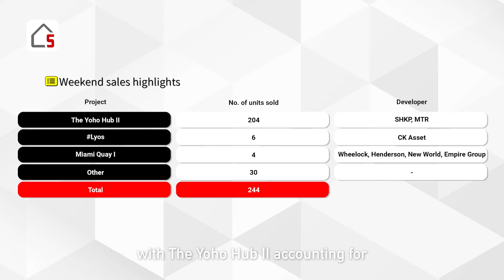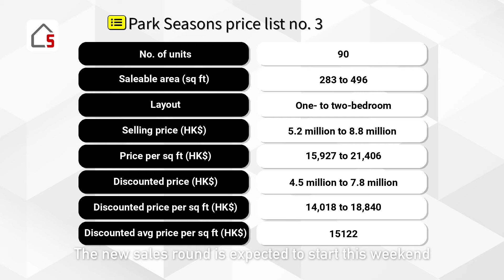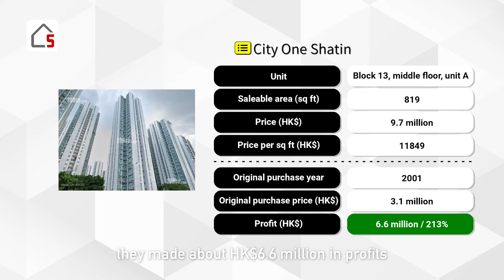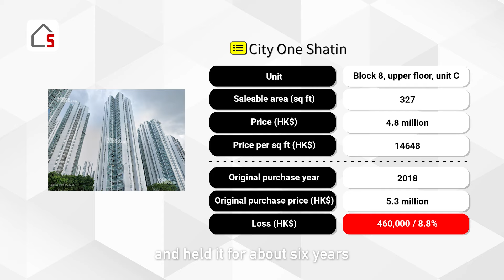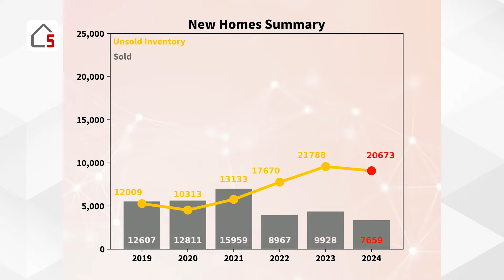15 homebuyers cancel deals at Lyos | HK Weekend Property Market Recap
Last week in Hong Kong property, CK Asset’s new project, Lyos in Hung Shui Kiu, saw 15 buyers forfeit their deposits. The developer stated that if the units fetch lower prices, the original buyers may be required to pay the price difference for the resale.

On Sunday, CK Asset reduced prices by up to 32% to sell 28 units, including the 15 that had been subject to forfeited deposits. By the end of the day, six units had been sold, four of which were resales.

Last weekend, in addition to LYOS, Sun Hung Kai Properties’ The Yoho Hub II in Yuen Long also had its second sales round of 213 units, with a total of 204 units sold. Including the first round, the project has now sold 414 units, accounting for about 98% of the units available for sale.

The developer mentioned that there aren’t many one-bedroom units left in Block 8 and plans to exercise more restraint while preparing to launch new units in Block 6.

Any topics you want us to cover?
Leave a comment to let us know📢!